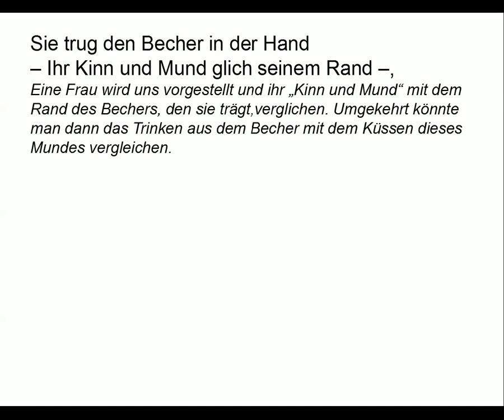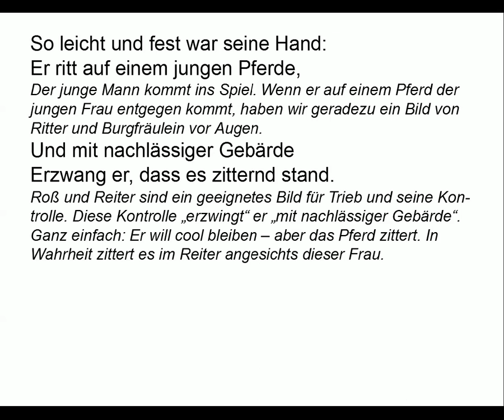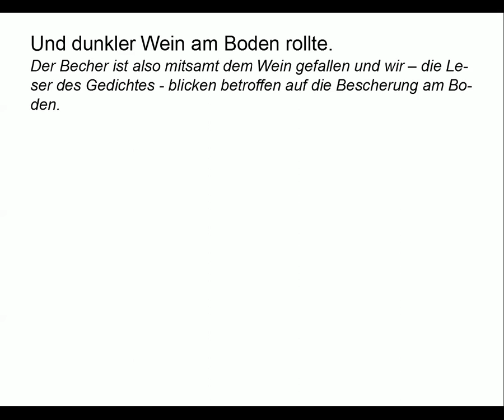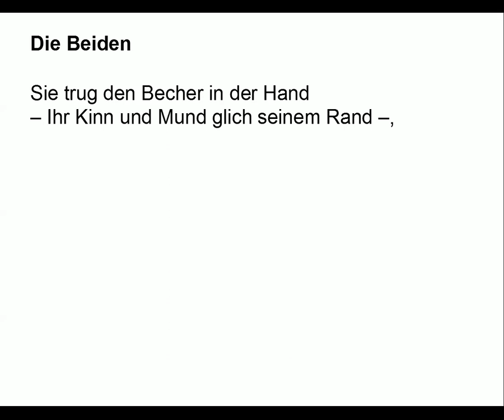Hofmannsthal verstehen: Die Beiden (Gedichte-Karaoke 7)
Mein Vortrag (00:09)
Kommentare für den nötigen Durchblick (01:05)
Teleprompter (3:50)

TEXT

Die Beiden

Sie trug den Becher in der Hand
– Ihr Kinn und Mund glich seinem Rand –,
So leicht und sicher war ihr Gang,
Kein Tropfen aus dem Becher sprang.

So leicht und fest war seine Hand:
Er ritt auf einem jungen Pferde,
Und mit nachlässiger Gebärde
Erzwang er, dass es zitternd stand.

Jedoch, wenn er aus ihrer Hand
Den leichten Becher nehmen sollte,
So war es beiden allzu schwer:
Denn beide bebten sie so sehr,
Dass keine Hand die andre fand
Und dunkler Wein am Boden rollte.

KOMMENTAR

Eine Frau wird uns vorgestellt und ihr „Kinn und Mund“ mit dem Rand des Bechers, den sie trägt, verglichen. Umgekehrt könnte man dann das Trinken aus dem Becher mit dem Küssen dieses Mundes vergleichen.

Das wollen wir zunächst einmal glauben.

Der junge Mann kommt ins Spiel. Wenn er auf einem Pferd der jungen Frau entgegen kommt, haben wir geradezu ein Bild von Ritter und Burgfräulein vor Augen.

Roß und Reiter sind ein geeignetes Bild für Trieb und seine Kontrolle. Diese Kontrolle „erzwingt“ er „mit nachlässiger Gebärde“. Ganz einfach: Er will cool bleiben – aber das Pferd zittert. In Wahrheit zittert es im Reiter angesichts dieser Frau. Wir hören auch, dass es mit der Nachlässigkeit nicht so weit her ist: Der Vers „Und mit nachlässiger Gebärde“ geht im Gegensatz zum Rest des Gedichtes betont nachlässig mit dem Jambus um, und mit einem Paukenschlag rückt das folgende „erzwang“ diesen wieder zurecht.

Bei beiden kommt die Selbstbeherrschung an ihre Grenze.

Warum sie bebten, braucht man kaum zu sagen.

Der Becher ist also mitsamt dem Wein gefallen und wir – die Leser des Gedichtes - blicken betroffen auf die Bescherung am Boden. Was wir nicht sehen, was also ganz diskret unseren Blicken entzogen wurde, ist, was sich weiter oben zwischen den beiden abspielt. Aber denken wir zurück an die erste Strophe: „Ihr Kinn und Mund glich seinem Rand“, nämlich dem des Bechers. Ich sage also mit Rilke:
Liebende, [...] Wenn ihr einer dem andern
euch an den Mund hebt und ansetzt –: Getränk an Getränk:[...]“

Dieser Kuss - gerade weil er uns vorenthalten bleibt - ist einer der innigsten der gesamten Literatur.